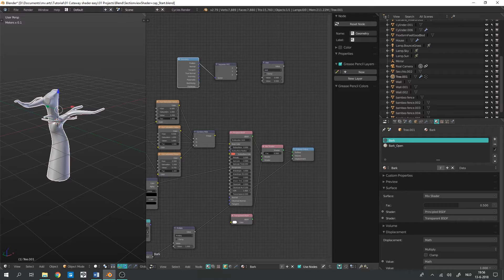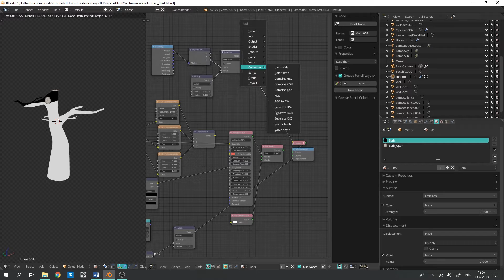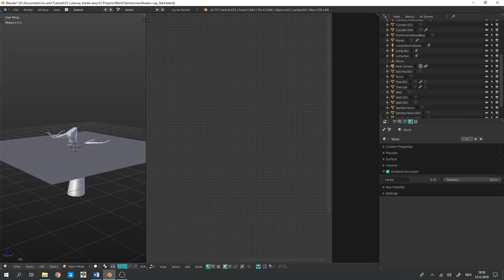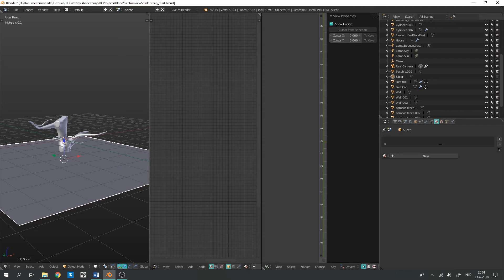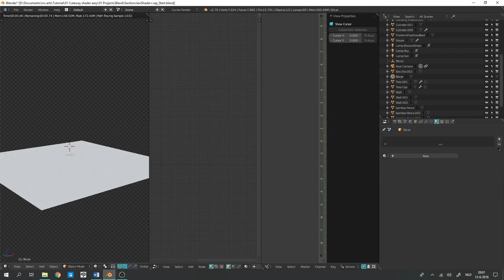How to make a Cross Section view + Capping - Tutorial Blender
Giving back to the internet with my first ever tutorial! I'm excited, I hope you enjoy it as well!

This tutorial shows you how to create a section view, without having an open mesh. This technique has come in handy for me when working with architectural or technical animations.